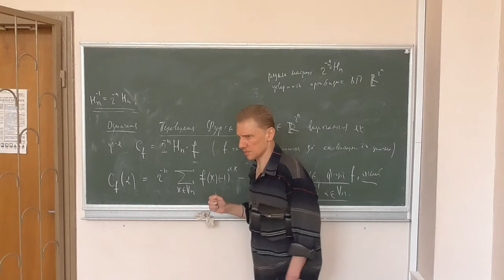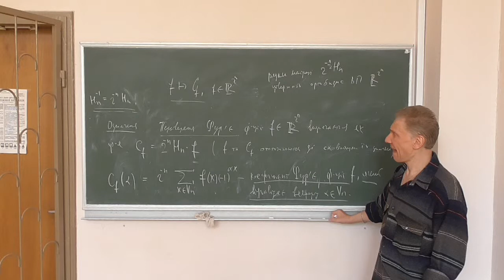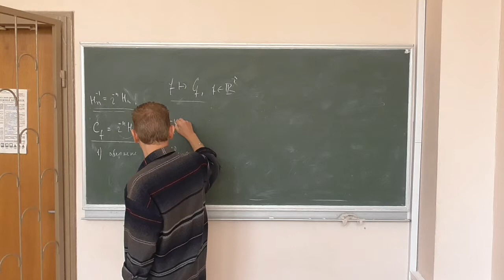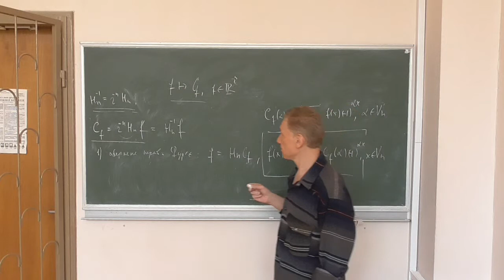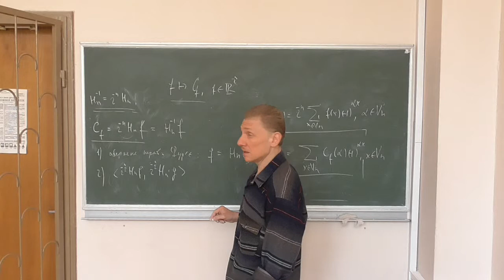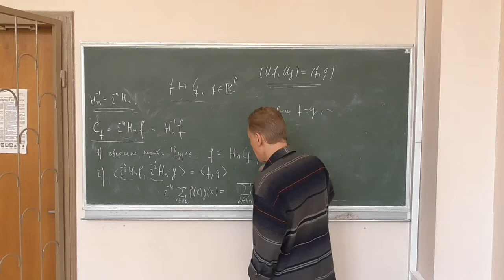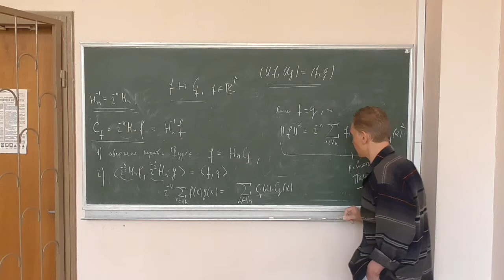Методи криптоаналізу 2, лекція 11-2: перетворення Фур'є псевдобулевих функцій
Розглянуто такі питання:
-- перетворення Фур'є: означення, обернене перетворення;
-- зберігання "кутів" між функціями та їх спектрами Фур'є;
-- рівність Парсеваля.